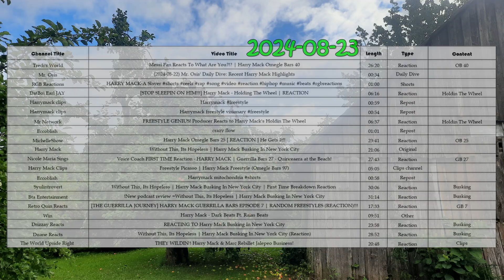(2024-08-23) Mr. Osis' Daily Dive: Recent Harry Mack Highlights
Hi hello!
Constructive criticism and suggestions are highly welcome!

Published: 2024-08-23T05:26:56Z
Title: Messi Fan Reacts To What Are You?!? | Harry Mack Omegle Bars 40
Length: 26:20
Type: Reaction

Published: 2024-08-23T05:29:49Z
Title: (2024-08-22) Mr. Osis' Daily Dive: Recent Harry Mack Highlights
Length: 00:34

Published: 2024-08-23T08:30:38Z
Title: HARRY MACK-A Slayer
Length: 01:00
Type: Shorts

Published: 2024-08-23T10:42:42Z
Title: [STOP SLEEPIN ON HIM!!!] Harry Mack - Holding The Wheel | REACTION
Length: 06:16
Type: Reaction
Content: Holdin The Wheel

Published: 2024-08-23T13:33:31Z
Title: Harrymack
Length: 00:59
Type: Repost

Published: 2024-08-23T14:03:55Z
Title: Harrymack freestyle visionary
Length: 00:54
Type: Repost

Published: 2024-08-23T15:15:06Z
Title: FREESTYLE GENIUS! Producer Reacts to Harry Mack's Holdin The Wheel
Length: 06:37
Type: Reaction

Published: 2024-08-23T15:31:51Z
Title: crazy flow
Length: 01:01
Type: Repost

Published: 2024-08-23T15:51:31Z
Title: Harry Mack Omegle Bars 25 [ REACTION ] He Gets It!!
Length: 23:41
Type: Reaction

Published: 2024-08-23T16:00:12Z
Title: Without This, Its Hopeless | Harry Mack Busking In New York City
Length: 21:06
Type: Original

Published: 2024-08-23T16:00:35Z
Title: Voice Coach FIRST TIME Reaction - HARRY MACK | Guerrilla Bars 27 - Quinceaera at the Beach!
Length: 27:43
Type: Reaction

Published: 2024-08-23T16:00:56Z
Title: Freestyle Picasso | Harry Mack Freestyle (Omegle Bars 97)
Length: 05:05
Type: Clips channel

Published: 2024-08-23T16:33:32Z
Title: Harrymack mitochondria
Length: 00:58
Type: Repost

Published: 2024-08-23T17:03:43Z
Title: Without This, Its Hopeless | Harry Mack Busking In New York City | First Time Breakdown Reaction
Length: 30:06
Type: Reaction
Content: Busking

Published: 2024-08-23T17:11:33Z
Title: !New podcast review =Without This, Its Hopeless | Harry Mack Busking In New York City
Length: 31:14
Type: Reaction
Content: Busking

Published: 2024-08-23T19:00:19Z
Title: [THE GUERRILLA JOURNEY] HARRY MACK GUERRILLA BARS EPISODE 7 | RANDOM FREESTYLES (REACTION)!!!
Length: 17:33
Type: Reaction

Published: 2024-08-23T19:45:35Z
Title: Harry Mack - Dark Beats Ft. Raias Beats
Length: 09:51
Type: Other

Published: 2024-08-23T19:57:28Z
Title: REACTING TO Harry Mack Busking In New York City
Length: 23:58
Type: Reaction
Content: Busking

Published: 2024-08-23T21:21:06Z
Title: Without This, Its Hopeless | Harry Mack Busking In New York City (Reaction)
Length: 28:52
Type: Reaction
Content: Busking

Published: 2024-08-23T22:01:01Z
Title: THEY WILDIN'! Harry Mack & Marc Rebillet Jalepeo Business!
Length: 20:48
Type: Reaction
Content: Clips